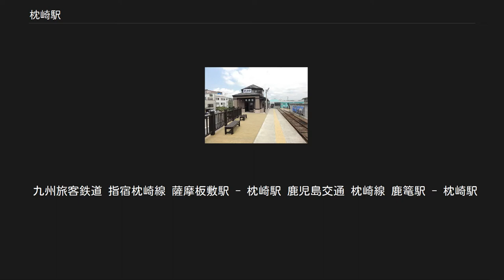枕崎駅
駅舎とホーム（終点側） ホーム（指宿駅方面） 枕崎駅（まくらざきえき）は、鹿児島県枕崎市東本町にある、九州旅客鉄道（JR九州）指宿枕崎線の駅。
JRグループ日本最南端の路線である同線の終着駅であり、駅には「本土最南端の始発・終着駅」の碑が設置されている。
夜間滞泊設定駅である。
 かつては鹿児島交通の枕崎線が乗り入れており、2006年までの駅舎は鹿児島交通の所有であった。
駅舎は市民の寄付により建設され、中には山幸彦の像、外はかつお節行商の像がある。
 乗車券の券売機は設置されていない（列車乗車時に整理券を取り、下車時に精算）。
 当駅~指宿駅間は各駅停車のみの運行のため、快速列車や特急列車の運行はない。
 先に建設された南薩鉄道（現 鹿児島交通）の駅として開業したことから、駅舎や敷地は2006年3月の解体まで一貫して同社が所有管理していた。
日本国有鉄道（国鉄）は同社の駅に乗り入れて開業したため、鹿児島交通枕崎線の廃線までは駅施設などの使用料を支払っており、国鉄の駅数にも計上されていなかった。
その後、枕崎線の廃線にともない、正式な国鉄の駅となったため、国鉄はホーム部分のみの管理に移管され、実質的には駅舎が無い駅であり、JR九州に引き継がれた後もそのままであった。
駅舎内は引き続き国鉄の社員は配置されず鹿児島交通のバス部門の職員が配置され、バスターミナルとしての機能がより強かった。
2006年に再開発事業で駅敷地が地元スーパーマーケットのタイヨーに売却されたため、駅舎は解体され駅自体も鹿児島寄りに約100m移設された。
駅舎跡地には店舗（タイヨー・ミドリ薬品）が建設されたが、旧駅舎の前に設置されていた「日本最南端の終着駅枕崎」と書いた灯台を模したモニュメントはそのまま残されている。
移設後の駅には駅舎が設けられなかったが、市民の寄付により2013年4月に新たな駅舎が落成した。
この駅舎は2013年にグッドデザイン賞を受賞している。
 駅舎の「枕崎駅」の相撲文字は立行司の第36代木村庄之助（枕崎市出身）のものである。
 2015年度の1日平均乗車人員は25人である。
 枕崎市の中心市街地に位置する。
 公共施設 駅から路地を出た場所に、鹿児島交通のバス乗り場がある（川辺・鹿児島線、なんてつ線（加世田・伊集院方面）、知覧線、鹿児島空港線など、時刻表はこちら（pdf）を参照）。
 かつては、JR九州バス（山川線：枕崎駅 - 山川駅）が当駅前に乗り入れていた。
 日本国内における通常の鉄道では日本最南端の終着駅であることから、紀行などをテーマとした多くの作品で採りあげられている。
 九州旅客鉄道 指宿枕崎線 薩摩板敷駅 - 枕崎駅 鹿児島交通 枕崎線 鹿篭駅 - 枕崎駅